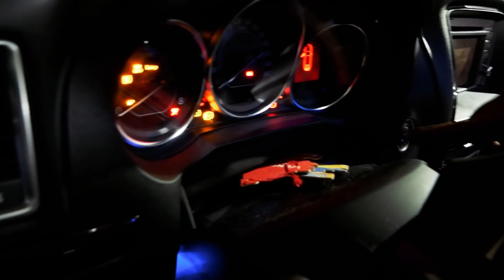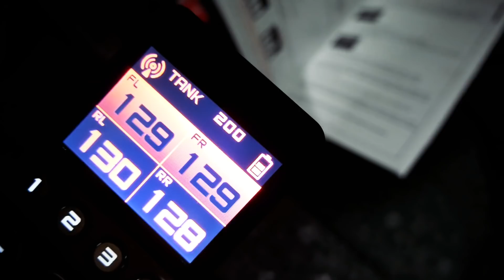MAZDAN ÄR NERE PÅ BACKEN!!! LUFTBYGGE!!!! Vlog #13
TACK L-M-R FÖR ATT NI GJORDE DETTA MÖJLIGT!